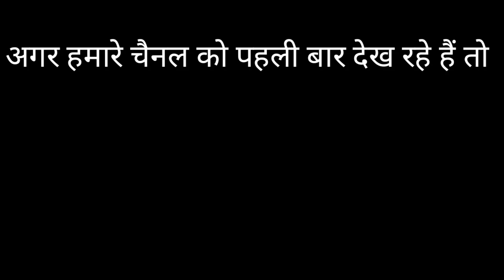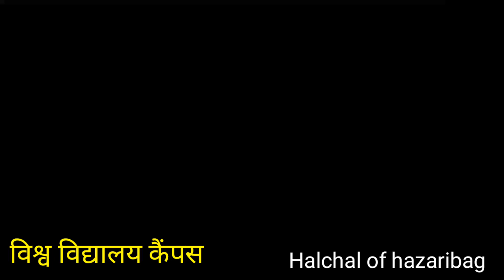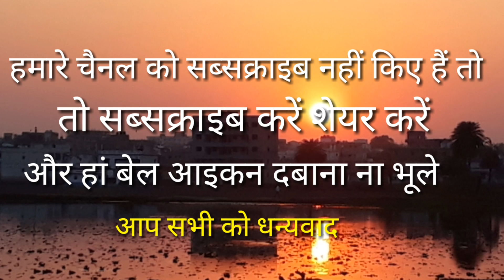आपकी आंखों को सुकून और दिलों को छू जाने वाली है ऐसी तस्वीर जो पहले आपने कभी नहीं देखा होगा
मैं आप लोगों के लिए नए वर्ष के मौके पर झारखंड के हजारीबाग की खूबसूरत और मनोरम दृश्य आप लोगों के समक्ष दिखाने की कोशिश किया हूं. अगर हमारा प्रयास आपको अच्छा लगा हो तो हमारे चैनल को सब्सक्राइब करें लाइक करें और अपने दोस्तों के साथ शेयर करें